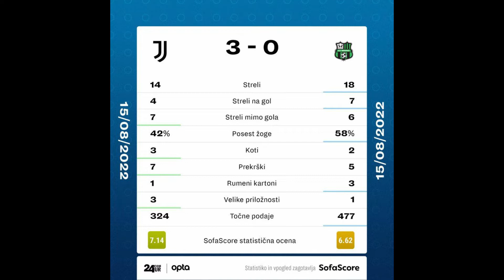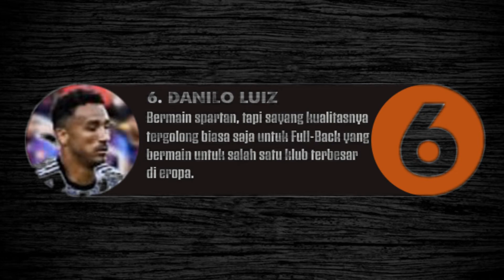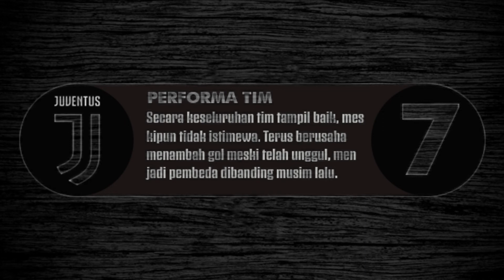Review Juventus | Giornata 1 Serie A 22-23 | Hajar Sassuolo, Juve Baru Siap Mendominasi Lagi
Hajar Sassuolo, Juve Baru Siap Mendominasi Lagi

Pelatih Max Allegri sesaat setelah kalah dari Atletico Madrid, memberikan janji bahwa Juve akan tampil beda saat menjamu Sassuolo di laga perdana Serie A 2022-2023. Janji itu terbukti, Sassuolo dihantam 3 gol tanpa bisa membalas gol. Tidak hanya itu, tidak seperti musim lalu yang puas dengan keunggulan 1 gol, kali ini Juve benar-benar beringas saat menyerang. Memang tidak selalu menyerang setiap saat. Tetapi di saat punya kesempatan menyerang, para pemain Juve seakan ingin terus menerus mencetak sebanyak banyaknya gol, lagi lagi dan lagi.